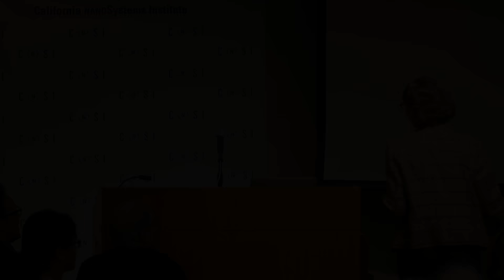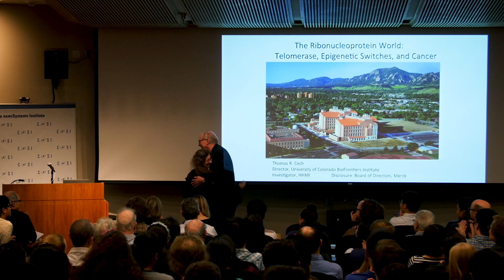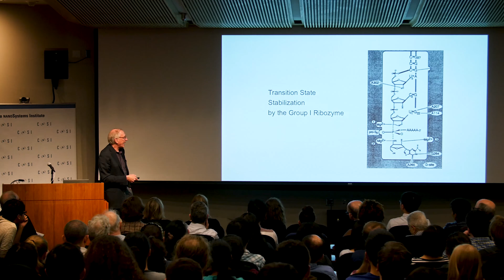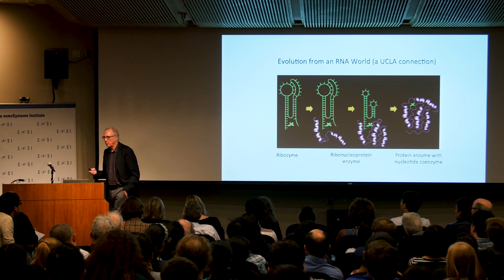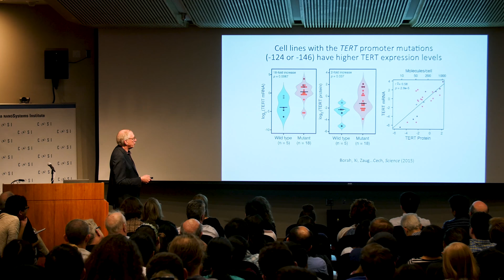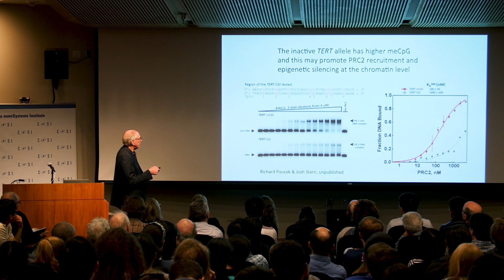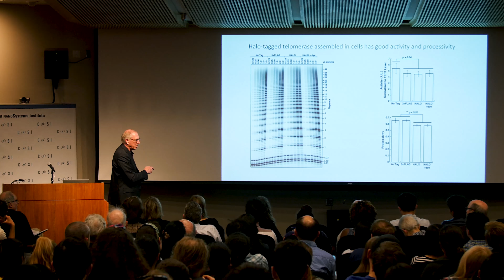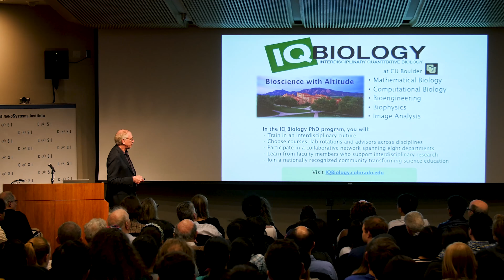UCLA Department of Chemistry and Biochemistry Distinguished Lecture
On October 30, 2017, Nobel Laureate Thomas Cech (University of Colorado Boulder) gave the Fall 2017 Distinguished Lecture to an audience of over 300 people.